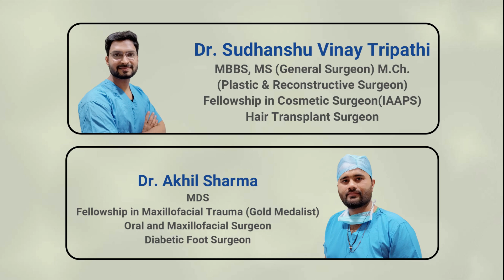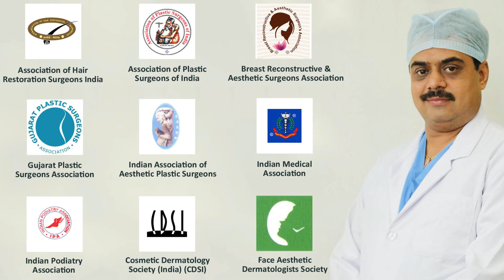Diet For Vitiligo, Vitiligo Prevention, ત્વચા પરના સફેદ ડાઘાને ઘટાડવા માટેના ખોરાક, Vesu,Pal, Piplod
Food to avoid for white patches on skin, Diet to help vitiligo, Cure for vitiligo, Effective treatment for vitiligo, Surat, Kosbam, Udhan, Palanpur.
Diet while treating vitiligo is necessary to help cure vitiligo. Food like Pickles, Papad, lemon, orange, narangi, Amla, or other food the contain high vitamic-c, etc should avoid. Food like green vegetables, breetroot, Carrot etc food should be consumed more. Contact Our expert dermatologist or can schedule a video call meeting for treatment of vitiligo or any other skin condition.

Elegance clinic, Surat, Gujarat, India

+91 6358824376